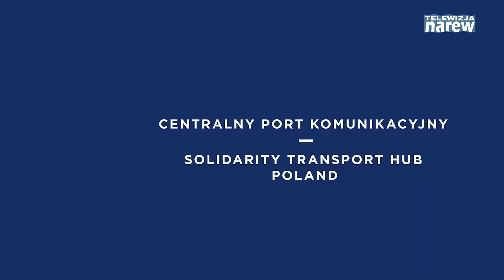Łomża na kolejowej mapie Polski dzięki CPK